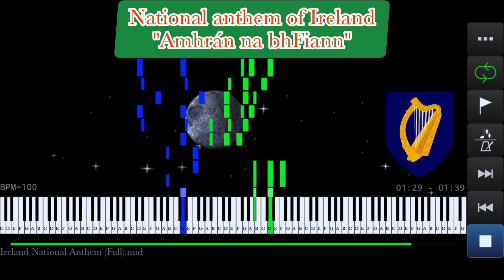Ireland National Anthem | Amhrán na bhFiann - Piano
National anthem of Ireland piano version
‎"Amhrán na bhFiann - The Soldier's Song"

Irish Lyrics:

Seo dhíbh, a chairde, duan Ógláigh
Caithréimeach bríomhar ceolmhar
Ár dtinte cnámh go buacach táid
'S an spéir go mín réaltógach
Is fonnmhar faobhrach sinn chun gleo
'S go tiúnmhar glé roimh thíocht don ló
Fé chiúnas chaomh na hoíche ar seol
Seo libh, canaídh Amhrán na bhFiann.

Sinne Fianna Fáil,
atá faoi gheall ag Éirinn,
Buíon dár slua
thar toinn do ráinig chugainn,
Faoi mhóid bheith saor
Seantír ár sinsear feasta,
Ní fhágfar faoin tíorán ná faoin tráill.
Anocht a théam sa bhearna bhaoil,
Le gean ar Ghaeil, chun báis nó saoil,
Le gunna-scréach faoi lámhach na bpiléar,
Seo libh canaig' amhrán na bhFiann.

English Translation:

We'll sing a song, a soldier's song
With cheering, rousing chorus
As round our blazing fires we throng
The starry heavens o'er us
Impatient for the coming fight
And as we wait the morning's light
Here in the silence of the night
We'll chant a soldier's song.

Soldiers are we,
whose lives are pledged to Ireland,
Some have come
from a land beyond the wave,
Sworn to be free,
no more our ancient sireland,
Shall shelter the despot or the slave.
Tonight we man the "bearna bhaoil",
In Erin's cause, come woe or weal,
'Mid cannons' roar and rifles' peal,